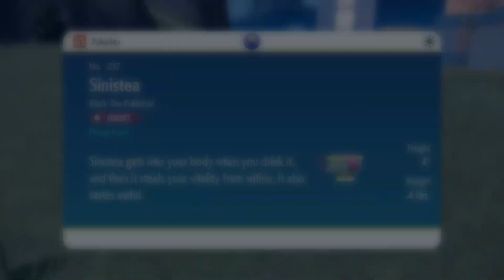spell icup | Pokemon Violet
Do it Brendan. Spell it.